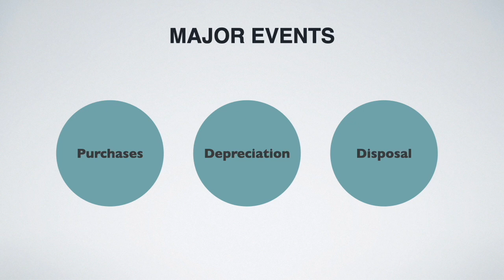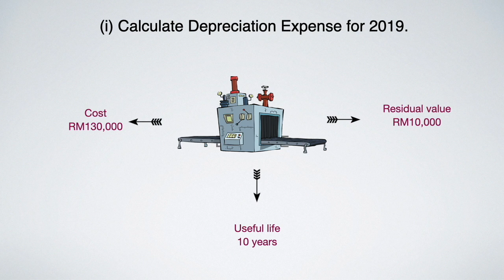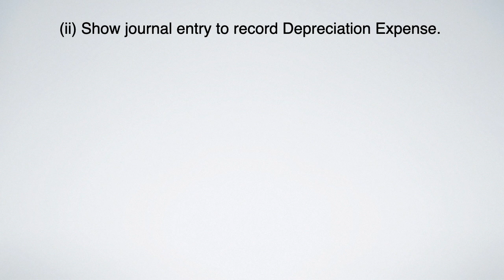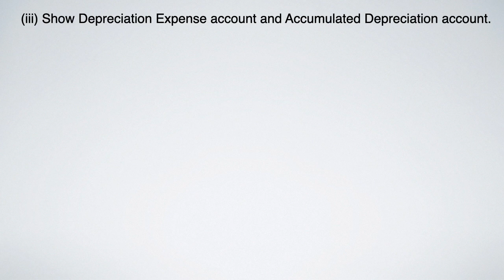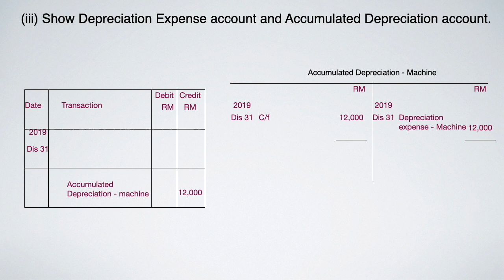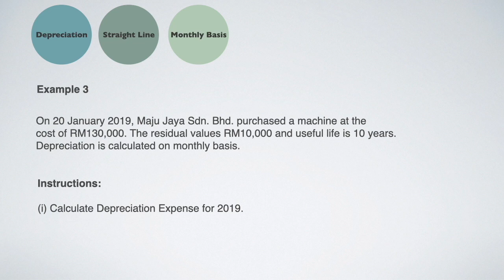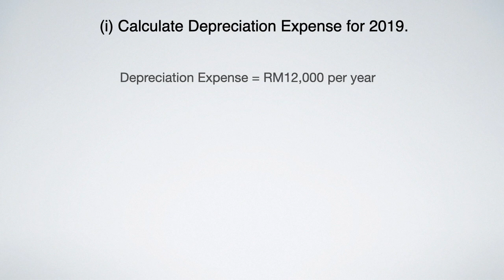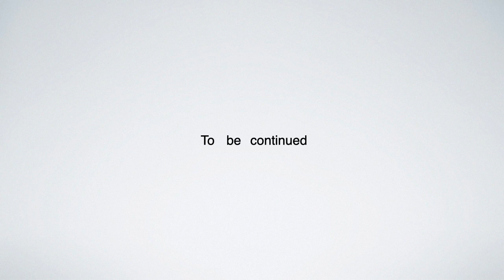NON CURRENTS ASSETS - PART 3 ( STRAIGHT LINE METHOD)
Dear students, you can download question used in this video here

Happy Learning :-)

credit: Pn Kartina KMP as proof reader.